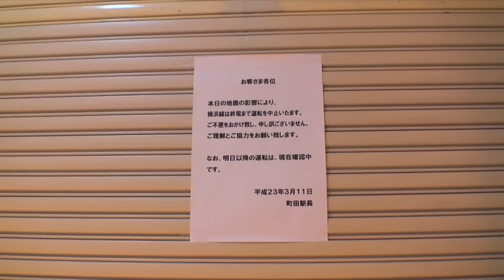相模大野・町田３月１１日（東北地方太平洋沖地震）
騒然。